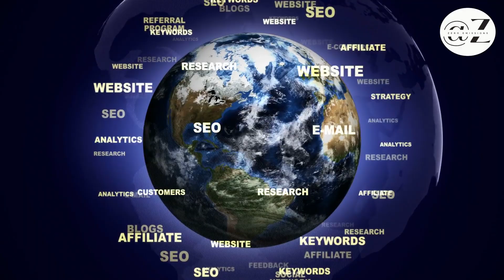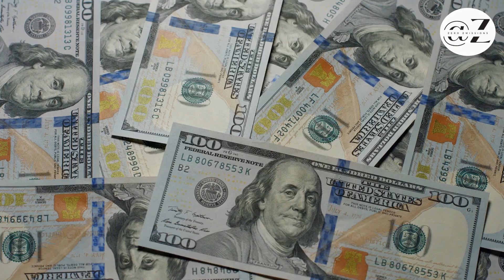Are Electric Vehicles The Future Of Transport | Electric Vehicles That Help Change The World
Electric Car Innovation: How Electric Vehicles Are Changing the World. Electric vehicles like Tesla have become increasingly popular worldwide due to their sleek appearance and eco-friendly benefits. In addition to preserving the environment, switching to EVs can pay off long-term fuel savings.